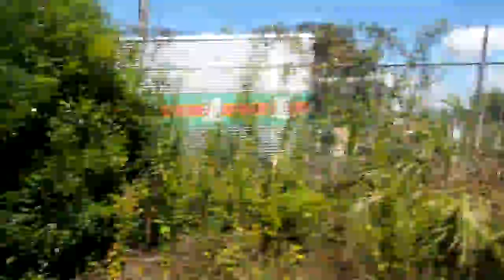2016/08/28 【車窓】 東海道本線 豊橋 ～ 新所原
JR東海
東海道本線
普通 3126F
岐阜 ～ 浜松
311系 G6編成 クモハ311-6
豊橋 ～ 新所原
2016年8月28日